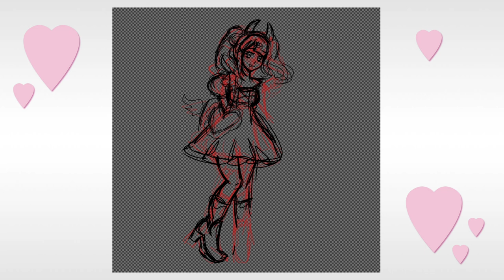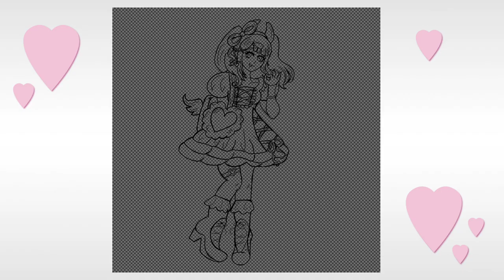CeVio REML fanart (Speedpaint)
I had a small editing issue in the beginning of this video, so please ignore the random white text.